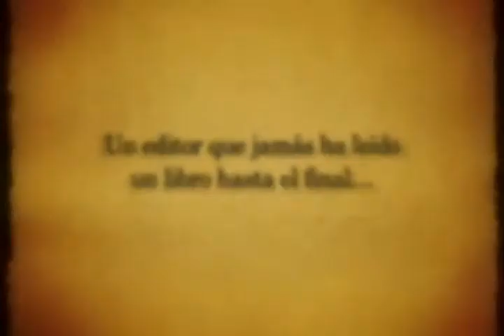Tinta, Fernando Trías de Bes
El único libro que se lee con el corazón.